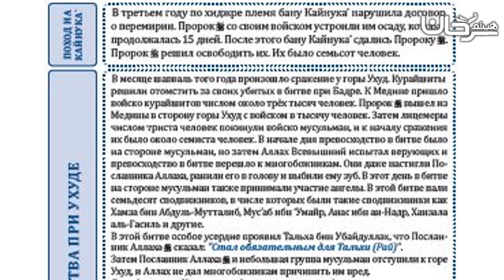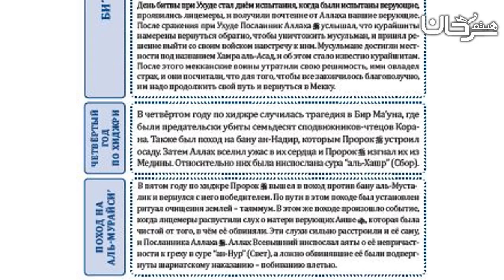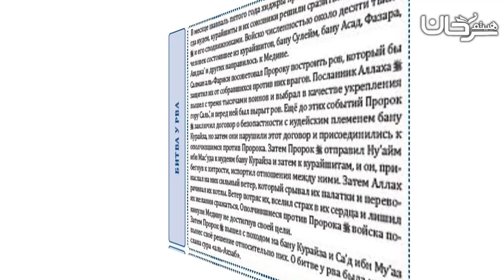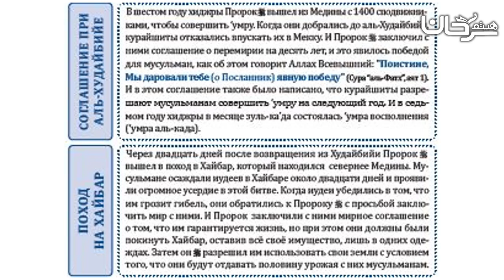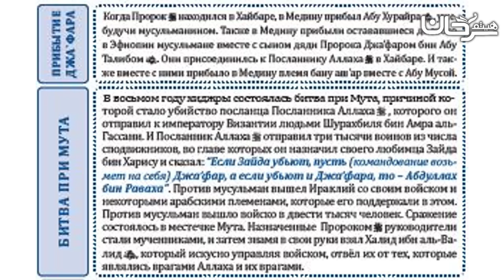🇷🇺 23/26 О ЕГО ВОЕННЫХ ПО ХОДАХ, ОТПРАВКЕ И ОТРЯДАХ.